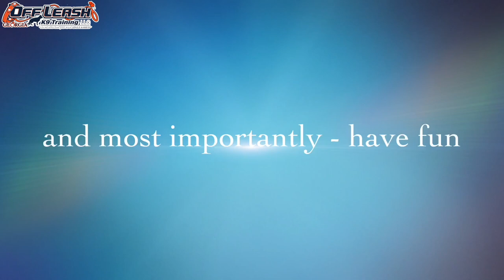2 Year Old German Shepherd "Jade" Before/After Video | OffLeashGeorgia.com